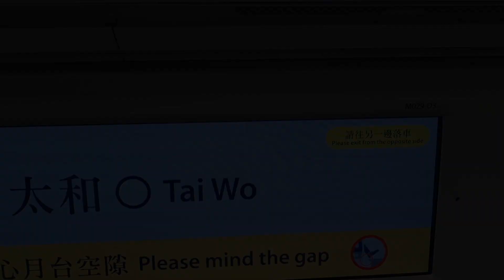［睇完EAL月台閘門安裝工程進展之後補祝輕鐵505線通車週年紀念］港鐵東泡10哥(D028/D030)駛入TWO 1台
上個禮拜二係輕鐵505線通車36週年🥳🥳🥳，本嚟我諗住影，但係唔得閒，所以今日補影返